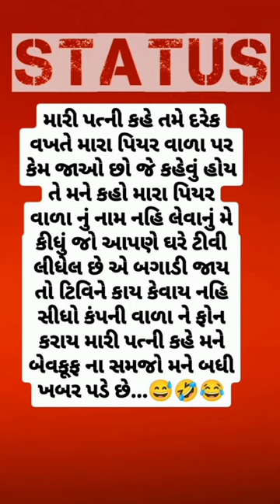Gujarati comedy 😅😂@Mahistudio_1137